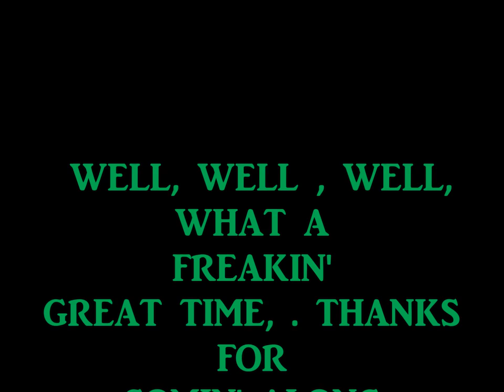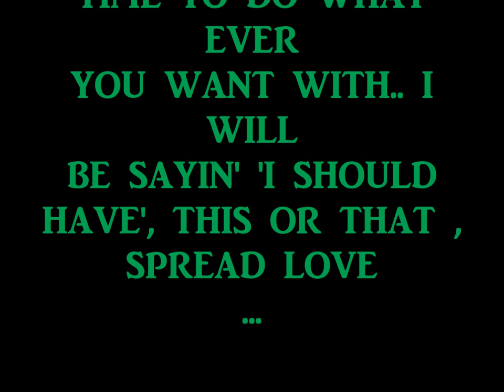LOGGER SPORTS PART 3